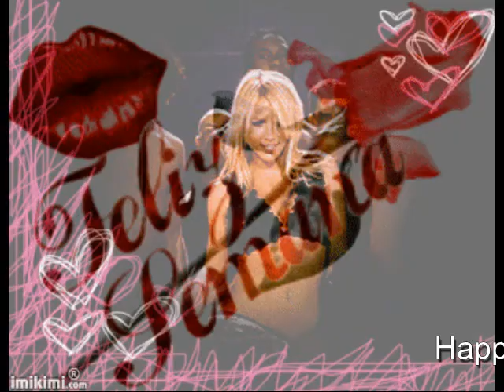IMIKIMI Animated Happy Weekend Photo Frames.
Here we have more then 1000 animated Happy Weekend Photo frames for you.

You can create them with your own photo's on the imikimi site and surprise your Friends and with it.

Search for: Happy Weekend animated on the IMIKIMI site ( on top right corner )

Watch the inspiration video.